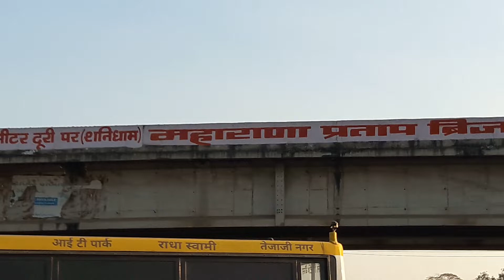तेजाजी नगर चौराहा खंडवा रोड़ इंदौर